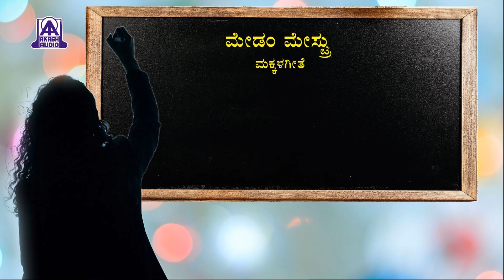Madam Mastru I September 05 I Teacher's Day I Upasana Team I Akash Audio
MADAM MASTRU
Lyrics: Dr. N.S. Lakshminarayana Bhatta
Singer: Upasana Team
Audio Label: Akash Audio